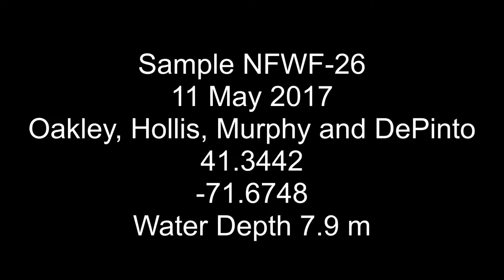NFWF-26-11May2017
Underwater video offshore of the Rhode Island South Shore.  Video collected by the King Lab, Graduate School of Oceanography, University of Rhode Island